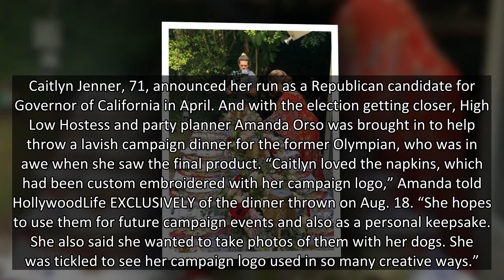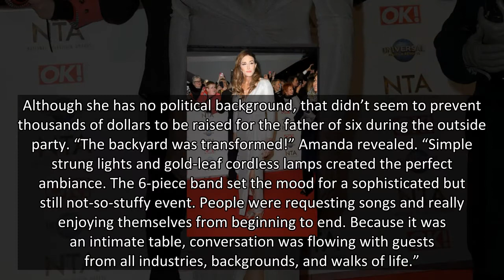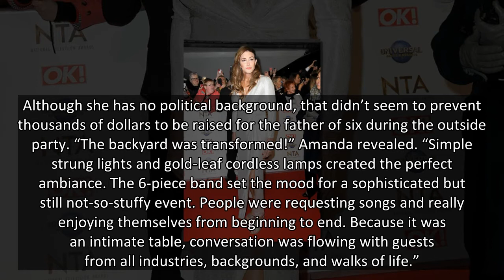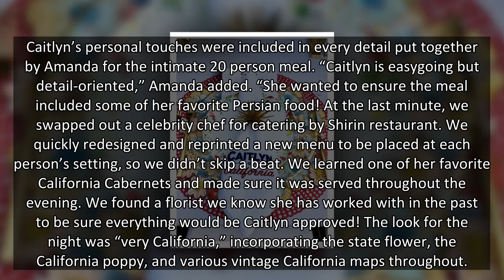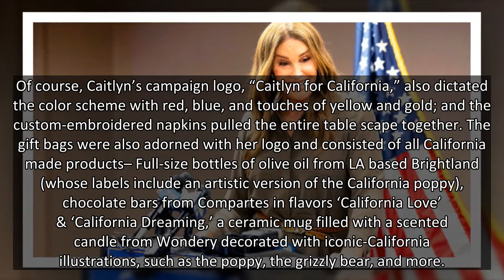Caitlyn Jenner’s Secret Campaign Dinner: Details From Party Planner On Lavish Affair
Caitlyn Dinner had a secret campaign dinner and party planner Amanda Orso reveals how she made the night extra special.
Caitlyn Jenner, 71, announced her run as a Republican candidate for Governor of California in April. And with the election getting closer, High Low Hostess and party planner Amanda Orso was brought in to help throw a lavish campaign dinner for the former Olympian, who was in awe when she saw the final product. “Caitlyn loved the napkins, which had been custom embroidered with her campaign logo,” Amanda told HollywoodLife EXCLUSIVELY of the dinner thrown on Aug. 18. “She hopes to use them for future campaign events and also as a personal keepsake. She also said she wanted to take photos of them with her dogs. She was tickled to see her campaign logo used in so many creative ways.”
Known for competing in the 1972 Olympic games as a decathlete and capturing gold, Caitlyn (formerly Bruce) is best known as the famous dad to daughters Kylie Jenner, 24, and Kendall Jenne